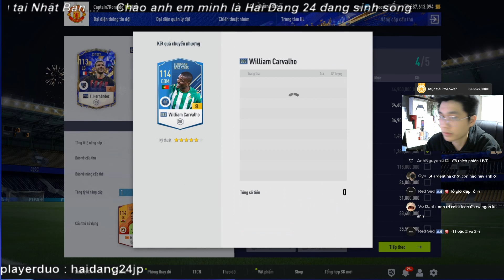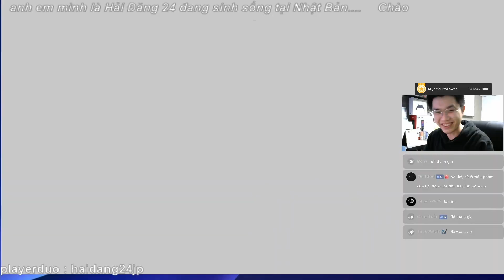[FO4] KÈO 23TY+5 VỚI CÔNG THỨC GIA TRUYỀN | HẢI ĐĂNG 24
► Kênh Youtube Chính thức của haidang24

© Bản quyền thuộc về haidang24
© Copyright by haidang24 Channel ☞ Do not Reup